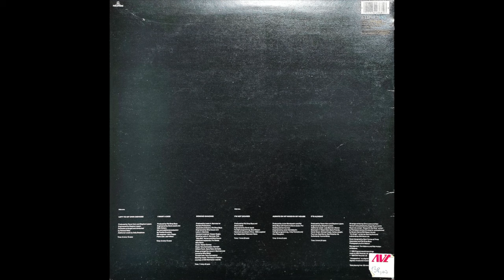▶️ PET SHOP BOYS | Introspective (Vinyl Rip)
▶︎ Audio-Technica AT-LP3 | AT91R | ART DJPREII